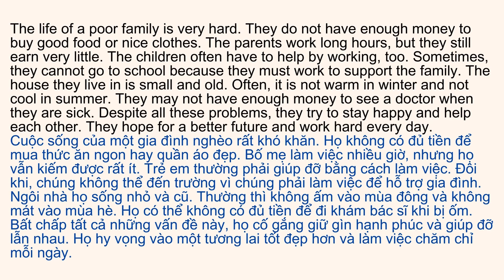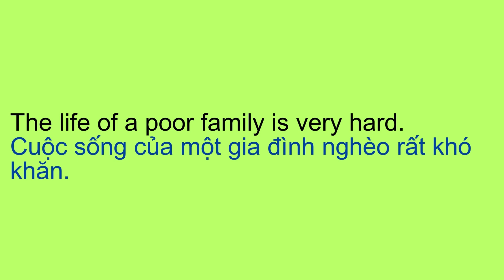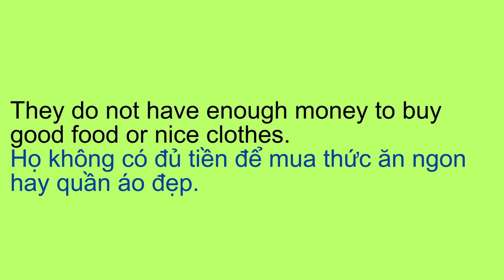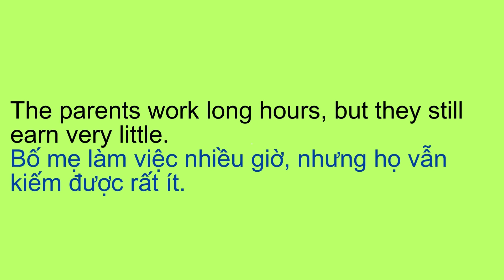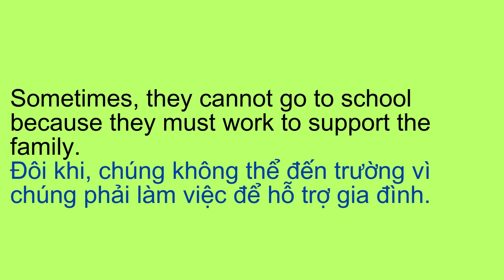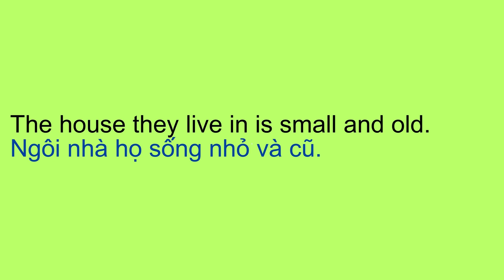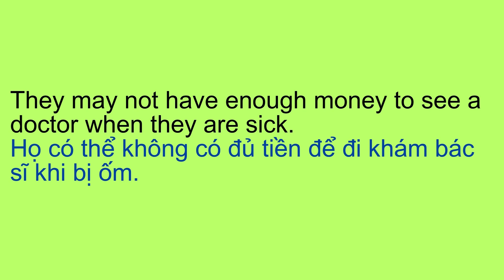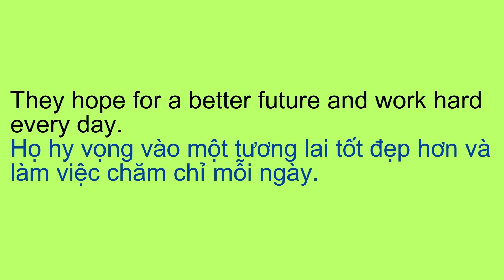The Life of a Poor Family | Level A2 | Listening skill channel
Google Search Keywords:

poverty; struggling; survival; financial hardship; low income; family life; social issues; homelessness; budgeting; community support